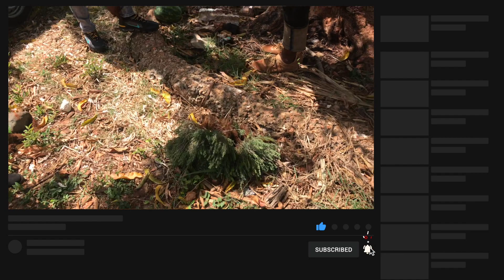On the FARM with singer JAH MASON 🇯🇲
Hanging with Reggae Singer Jah Mason on his Farm in St Elizabeth